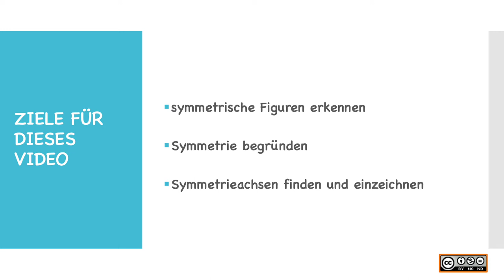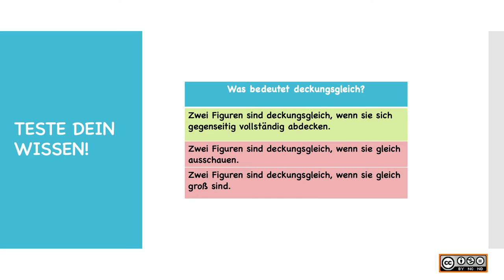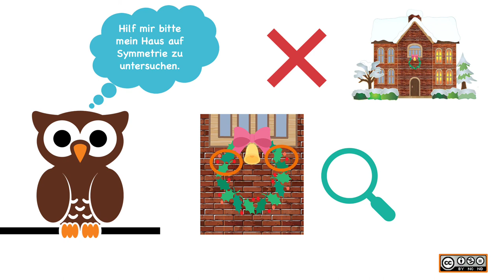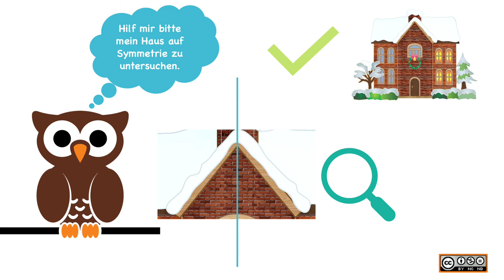Symmetrie BASIC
Symmetrie